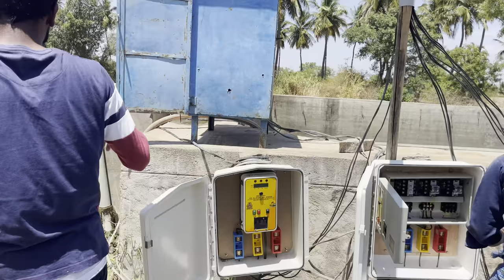5 Starter board ￼ panel fitting